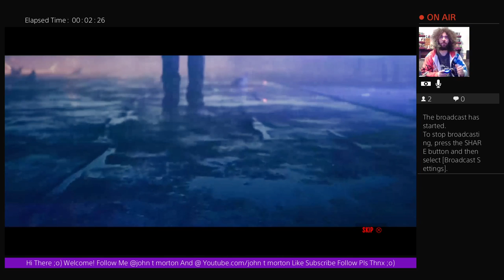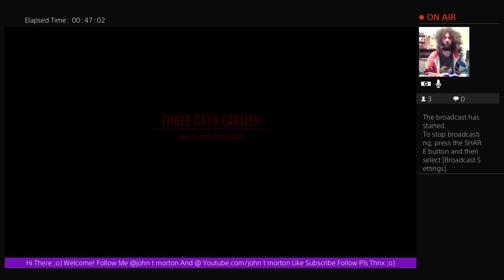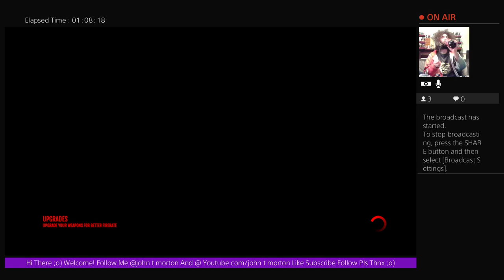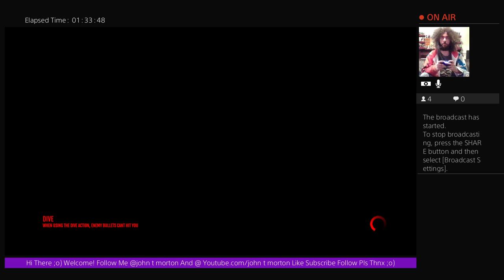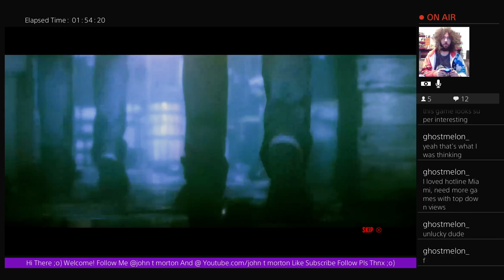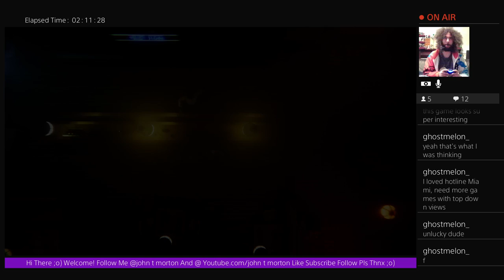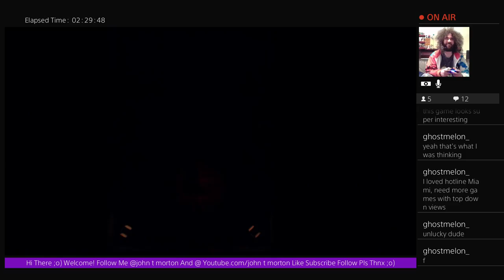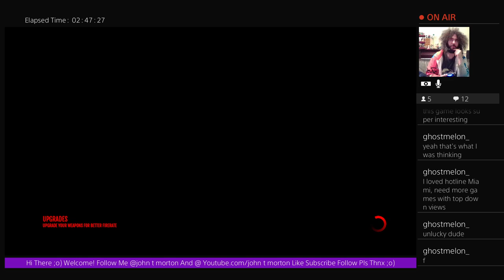Nostalgamer Lets Play The Hong Kong Massacre On Sony Playstation Four PS4 Pro Full Game